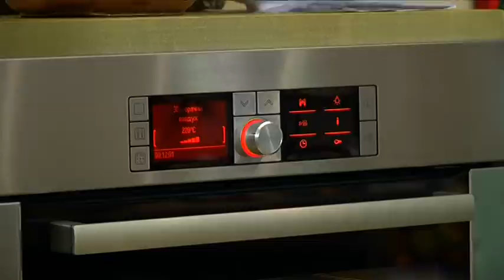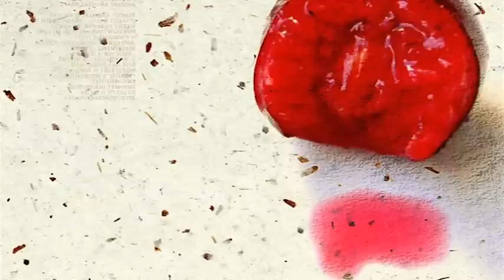"Едим дома !" с Юлией Высоцкой - Таланты и поклонники (22.09.2013)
Сегодня Юля готовит закуску с козьим сыром, виноградом и грецкими орехами и ризотто с тыквой и вермутом, а еще печет ароматное песочное печенье. Сразу после съемок ей нужно уезжать — сегодня она берет интервью у талантливого актера Дмитрия Харатьяна. «Моя подруга умрет от зависти — всю жизнь была в него влюблена!» — смеется Юля.

ЗАКУСКА С КОЗЬИМ СЫРОМ, ВИНОГРАДОМ И ГРЕЦКИМИ ОРЕХАМИ
Ингредиенты: синий виноград - 1 кисть, хлеб ржаной - 0.3 буханки, хлеб белый - 0.2 батона, сыр козий мягкий - 150 г, орехи грецкие - 100 г, чеснок - 1 шт., тимьян свежий - 1 пучок, масло оливковое - 60 мл, мед жидкий - 30 г, перец черный молотый - 5 г, соль морская - 5

РИЗОТТО С ТЫКВОЙ И ВЕРМУТОМ
Ингредиенты: тыква - 0.6 кг, рис карнароли - 300 г, пармезан - 60 г, лук-шалот - 3 шт., тимьян свежий - 1 пучок, вино белое - 0.1 л, белый вермут - 50 мл, масло оливковое - 80 мл, масло сливочное - 50 г, перец черный молотый - 5 г, соль морская - 5 г, капуста белокочанная - 0.2 кг, лук репчатый - 0.1 кг, морковь - 0.1 кг, сельдерей стебли - 1 шт., корень петрушки - 2 шт., помидоры - 0.2 к

АРОМАТНОЕ ПЕСОЧНОЕ ПЕЧЕНЬЕ
Ингредиенты: мука пшеничная - 240 г, апельсины - 0.1 кг, масло сливочное - 125 г, шоколад - 100 г, сахарный песок - 100 г, изюм - 70 г, яйцо - 1 шт., коньяк - 50 мл, гвоздика целая - 5 шт., какао - 20 г, корица молотая - 5 г, ванильный экстракт - 5 мл, разрыхлитель - 5 г, сода - 5 г, мускатный орех молотый - 5 г, цукаты цитрона - 50 г, апельсиновые цукаты - 50